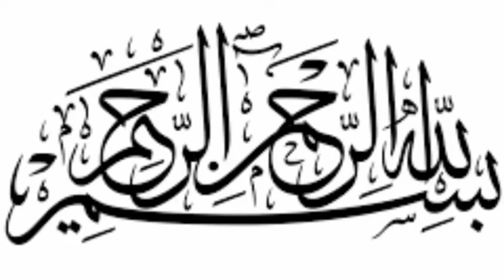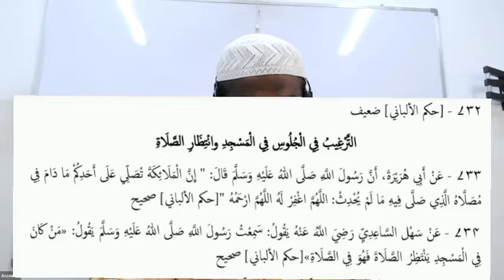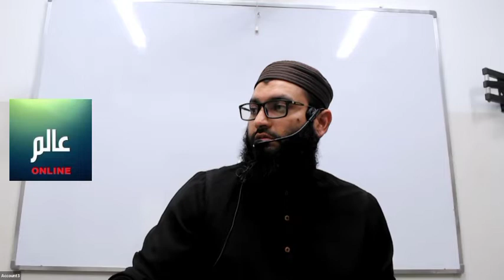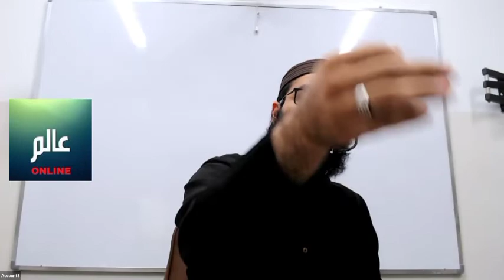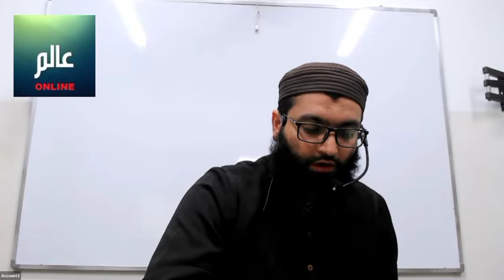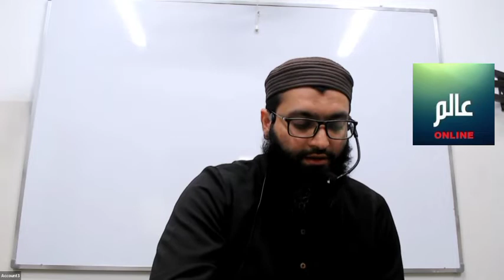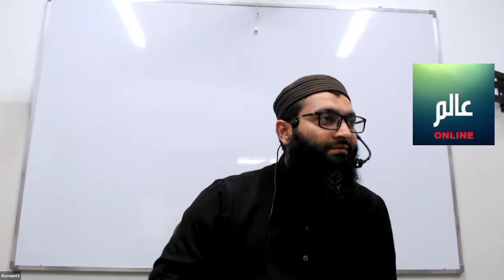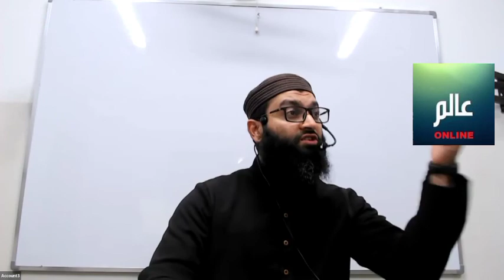Day 7 (31-May-2022) 3rd year Alim/Alimah Online Class at Burooj Institute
"Alim Alimah Online class held on 31-May-22 Tuesday at Burooj Institute.

SUBJECTS
0:00:00 Hadith (Nisai) by Shaikh Nizamuddin
0:49:19 Fiqh by Shaikh Muhammad Shareef
0:51:30 Quran by Shaikh Hunain Habib

Timestamps by Mr. @mohammedshawkier5208
"0:51:42 () Sharre mahaz duniya meiy nahi hai balki aakhirat meiy jahannam ki shakl meiy hoga.
"0:52:15 () Cheezon ki haqeeqat unke anjaam se pahchaanni chahiye Aamaal ka daaromadaar wo khaatme par hai. To asal meiy anjaam matter karta hai.
"0:53:46 () Ayat no. - 12
"0:59:31 () Ayat no. - 13 Aurton ki gawaahi kab kab qubool ki jayegi?
"1:02:42 () Ayat no. - 14
"1:04:15 () Ayat no. - 15
"1:09:13 () Comment - Buraayi badi nahi hoti oose faylaakar badaa banaya jaata hai
"1:10:47 () Ayat no. - 16
"1:12:35 () Ayat no. - 17
"1:13:11 () Ayat no. - 18 2 tarah ki aayatein hai Quran meiy
"1:16:39 () Ayat no. - 18
"1:22:42 () Ayat no. - 20
"1:23:09 () Ayat no. - 21 Munkar Nafs ka tazkiya ALLAH hi karta hai lekin insaan uska sabab khud banta hai.Iss ayat ka message-.Jo log ye bohtaane azeem se bach gaye wo unka kaarnaama nahi tha balki ALLAH ka khaas fazl tha unpar.
"1:31:37 (Question) Ye kahna ki ALLAH ko meri koi neki pasand aa gayi jiski wajeh se maiy deen par aa gaya to isse kya zaahir ho raha hai? Aisa kyun nahi kahna chahiye?
"1:32:20 () Insaan ke  أفعال  ALLAH ki makhlooq hain
"1:33:06 (Question)  Jo munaafiqeen ka leader tha AbdULLAH bin Ubay kye ye log muslims the Nifaaq ki aqsaam
"1:34:01 (Question) Sahaaba kiraam kis tarah ke nifaaq se darte the?
"1:34:11 (Question) Kya close relatives بهتان baandhne meiy mubtele hon to kya unse qataa ta'alluk kiya ja sakta hai?
"1:34:58 (Question) Kya aisa hai ki kuch log sangeen jurm karte hain fir bhi unhe duniya meiy koi sazaa nahi milti balki duniyaawi etebaar se taraqqi kar rahe hote hain aur unhe poori sazaa aakhirat meiy milegi jaise AbdULLAH bin Ubay?

DOWNLOADS
3rd year calendar, timetable and PDF books, reference books and MP3 audio

To save your time and internet data, we have spent hours to edit the video. Like Burooj, we will NEVER earn money from these videos. If you encounter Ads, its purely by the service provider, we wont get any money. Please remember all of the team involved in your prayers.